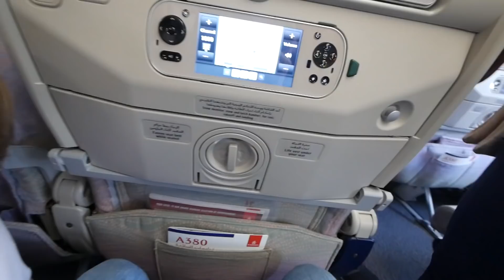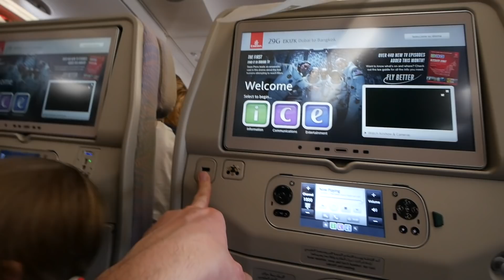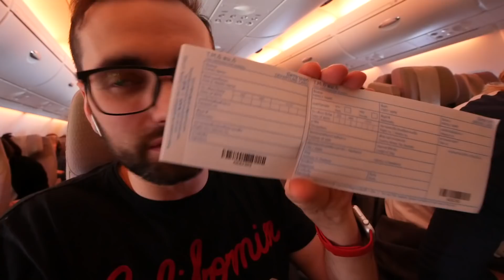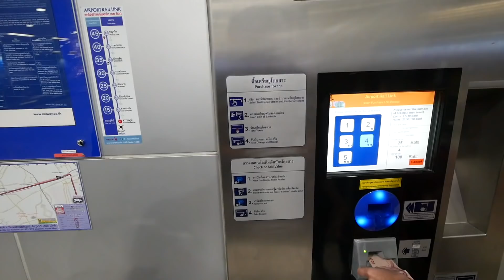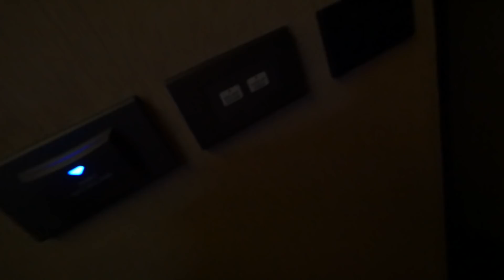МОСКВА - ДУБАЙ - ТАИЛАНД. Перелет | Самый Семейный Влог 28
Продающее видео за 7 дней или вернем деньги

Промо код "РУКАВИЧКИ" (для приятных подарков от kenwood)

Привет! Нас зовут Лиза и Никита мы живем в городе Москва и у нас три собаки!) Шпиц - Никки, Чихуа-хуа - Рикки и Дворняжка - Мишель (Миша)  А 10.04.17 У нас родилась дочь Эмилия (Эмма) Теперь мы молодые родители ))  Долгое время этот канал назывался "блог ведущего" почему, узнаете в видео, а теперь это "Самый Семейный Влог" )  В наших видео мы делимся с вами нашим позитивом и хорошим настроением! Добро пожаловать в нашу жизнь!)